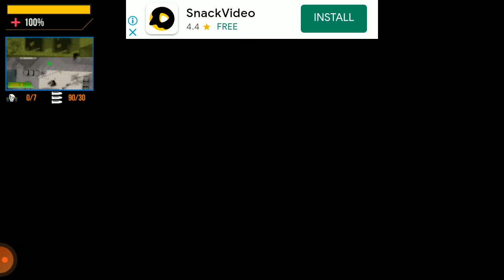play live game watch and CID